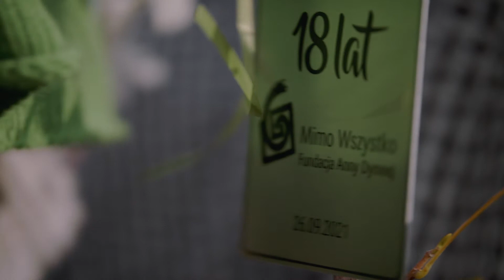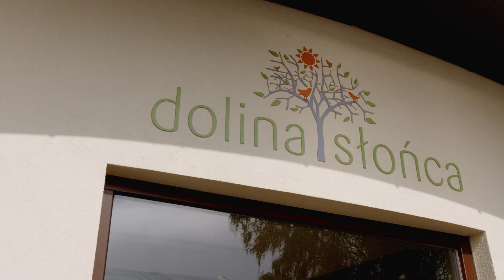18-lecie Fundacji Anny Dymnej „Mimo Wszystko”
29 września 2021 roku świętowaliśmy 18-lecie działalności. Na terenie ośrodka terapeutyczno-rehabilitacyjnego „Dolina Słońca” w podkrakowskich Radwanowicach spotkali się podopieczni, wolontariusze, pracownicy oraz przyjaciele fundacji. Przeżyjmy to jeszcze raz.

Realizacja video:
Mateusz Miszczyński
Łukasz Łatanik
Marcin Jończyk
Jakub Słabek
Produkcja: Fundacja Anny Dymnej „Mimo Wszystko”
Koordynacja i promocja projektu: Ewa Dziadyk, Magdalena Grzesiak, Katarzyna Szostak, Wojciech Szczawiński